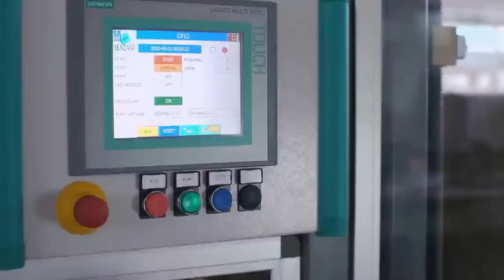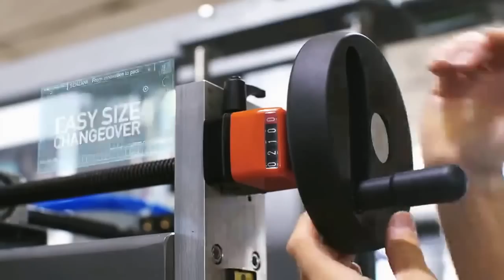CPSL12 medium speed side-load case packer for cartons | Senzani Brevetti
The Senzani machinery portfolio includes solutions to pack a wide range of products into American Case (RSC).
Both equipment for side-loading and top-loading of the products into the cases are available, and the cases can be closed via hot-melt glue or adhesive tape.
The video shows the Senzani CPSL12 side-load case packer, one of our best sellers.